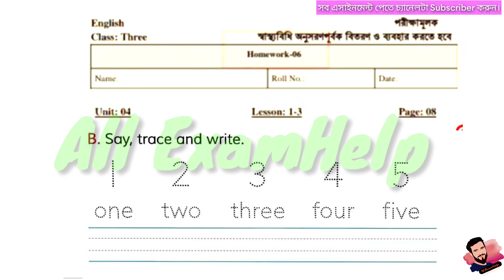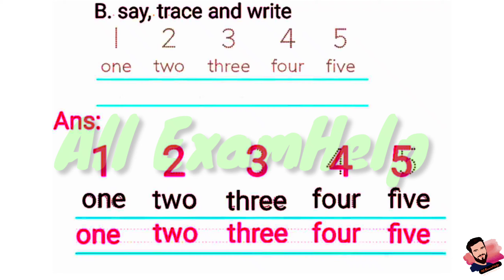Class Three English Assignment-6 Solution 2021 || 6th week Homework ||৩য় শ্রেণির ইংরেজি বাড়ির কাজ-৬